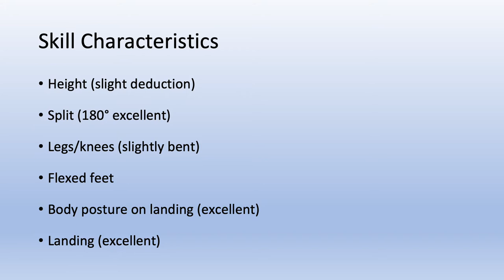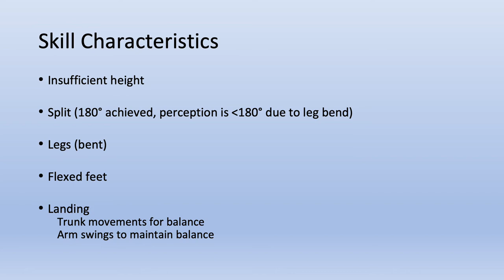7 402 Front Aerial BEAM